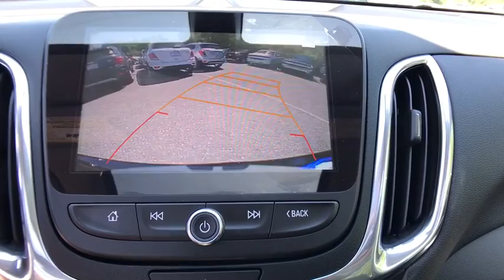2018 Chevrolet Equinox Lake Orion, Rochester, Oxford, Auburn Hills, Clarkston, MI 111618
2018 Chevrolet Equinox  - Stock#: 111618 - VIN#: 2GNAXTEX4J6161491

* 2018 Chevrolet Equinox 1LT... Features include: AWD, Turbocharged, Power Moonroof, 7.0 Touch Screen Display, Rear Vision Camera, OnStar Navigation, Bluetooth, SiriusXM Satellite Radio, Built-In WiFi, Heated Front Seats, Power Heated Mirrors, Universal Home Remote, Power Liftgate, 17 Aluminum Wheels and Keyless Entry with Remote Start. Price includes: $1,000 - Chevrolet National Purchase Bonus Cash. Exp. 08/31/2017, $1,500 - GM Competitive Lease Private Offer. Exp. 01/02/2018, $750 - Chevrolet Select Market Bonus Cash. Exp. 08/31/2017
Preferred Equipment Group 2LT,3.17 Final Drive Axle Ratio,18 Aluminum Wheels,Set of 4 Wheel Locks (LPO),Front Bucket Seats,Premium Cloth Seat Trim,Radio: Chevrolet MyLink AM/FM Stereo,Radio: 8 Chevrolet MyLink AM/FM Stereo,Confidence & Convenience Package,Sun & Infotainment Package,Protection Package,All-Weather Floor Mats,Custom Molded Rear Splash Guards (LPO),Infotainment Package,8-Way Power Driver Seat Adjuster,Front Passenger 4-Way Manual Seat Adjuster,Driver Confidence Package,Remote Vehicle Starter System,Power Sunroof,Dual Zone Automatic Climate Control,Outside Heated Power-Adjustable Mirrors,Body-Color Trailer Hitch Close-Out Cover,4-Wheel Antilock 4-Wheel Disc Brakes,Heated Driver & Front Passenger Seats,120-Volt Power Outlet,2 USB Data Ports,3-Spoke Leather-Wrapped Steering Wheel,Dual Stainless-Steel Exhaust w/Bright Tips,Rear Power Liftgate,SiriusXM Satellite Radio,Rear Park Assist w/Audible Warning,Enhanced Multi-Color Driver Instrument Info,Rear Cross Traffic Alert,Universal Home Remote,Lane Change Alert w/Side Blind Zone Alert,Bluetooth For Phone,USB Port & Auxiliary Input Jack,2 Rear USB Charging-Only Ports,2 USB Ports & Auxiliary Input Jack,6 Speaker Audio System Feature,Roof-Mounted Luggage Rack Side Rails,Trailering Equipment,Factory Installed Trailer Hitch,Driver Convenience Package,Compass,AM/FM radio: SiriusXM,Premium audio system: Chevrolet MyLink,Exterior Parking Camera Rear,4-Wheel Disc Brakes,6 Speakers,Air Conditioning,Electronic Stability Control,Front Center Armrest,Leather Shift Knob,Rear Parking Sensors,Spoiler,Tachometer,ABS brakes,Automatic temperature control,Brake assist,Bumpers: body-color,Delay-off headlights,Driver door bin,Driver vanity mirror,Dual front impact airbags,Dual front side impact airbags,Emergency communication system,Four wheel independent suspension,Front anti-roll bar,Front dual zone A/C,Front reading lights,Fully automatic headlights,Garage door transmitter,Heated door mirrors,Heated front seats,Illuminated entry,Low tire pressure warning,MP3 decoder,Occupant sensing airbag,Outside temperature display,Overhead airbag,Overhead console,Panic alarm,Passenger door bin,Passenger vanity mirror,Power door mirrors,Power driver seat,Power steering,Power windows,Radio data system,Rear anti-roll bar,Rear seat center armrest,Rear window defroster,Rear window wiper,Remote keyless entry,Security system,Speed control,Speed-sensing steering,Split folding rear seat,Steering wheel mounted audio controls,Telescoping steering wheel,Tilt steering wheel,Traction control,Trip computer,Turn signal indicator mirrors,Variably intermittent wipers,Front beverage holders,Blind Spot Sensor,High-Intensity Discharge Headlights